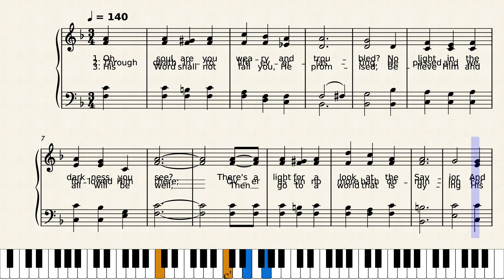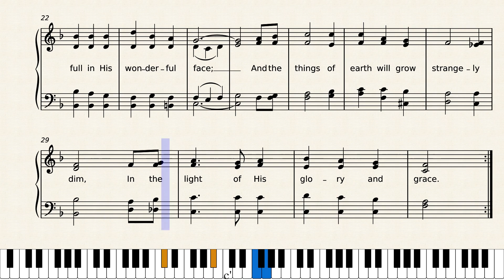Turn Your Eyes upon Jesus by Helen Howarth Lemmel